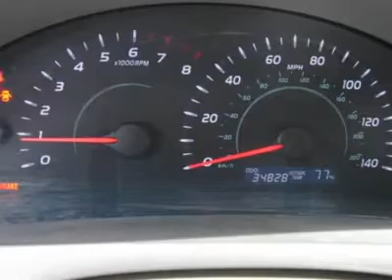2007 TOYOTA CAMRY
2007 TOYOTA CAMRY Aurora CO

Pick up this Desert Sand Mica 2007 Toyota Camry, available today. Featuring manual transmission, it has 34828 miles. This could be the one you've been searching for.